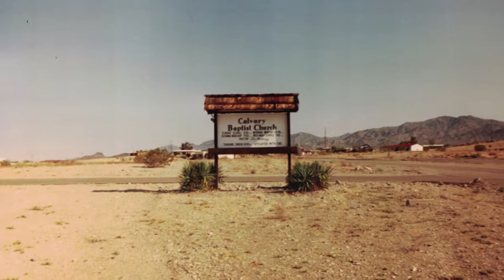Chad's 25th Anniversary Celebration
A celebration of the 25 Years of Service for Dr. Chad Garrison at Calvary Baptist Church in Lake Havasu City, AZ.